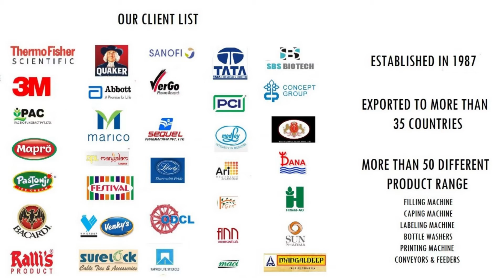SEMI AUTOMATIC PLUG PRESSING MACHINE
Semi-Automatic Pneumatic Plug Pressing Machine for cap sealing, inner cap pressing etc

Description:
The semi-automatic Pneumatic plug capping machines are suitable for pressing inner or outer plug cap with a speed of up to 10 bottles per minute. The machine is equipped with heavy-duty pneumatic piston eliminates manual sealing pressure and provide consistent result in each cycle

Operation:
The bottles filled with the product are placed below the capping head & the plug cap is fed directly to the magnetic plunger of the capping head when the footswitch is pressed the pneumatic piston gets actuated & the capping is done.

🔴 ***Specification***

Technical Specifications:
Output Speed: up to 8-10bottle per minute. (Depending       on operator skills)
Drive: air operated make pneumatic piston
pneumatic pipe used: 10mm
Min. Input air pressure: 10kg/cm2
Overall Dimension: 250x350x 875 mm approx

Input Specifications:
 Container Size*: Diameter: 50 mm to 85 mm,
                            Height: 100 mm to 200 mm,

🔴 *** ABOUT US ***